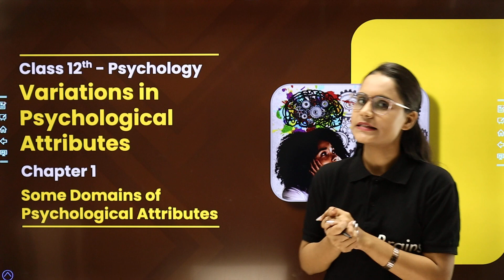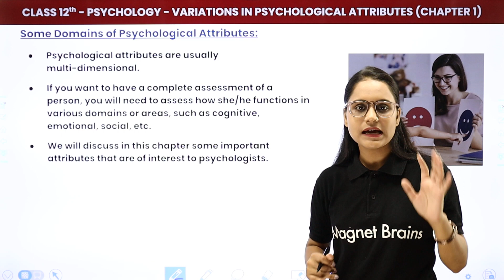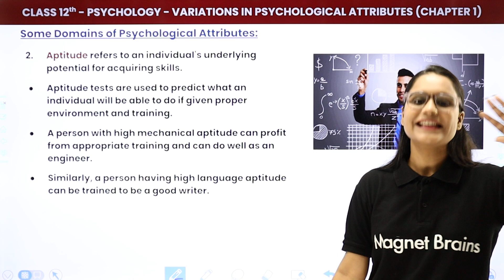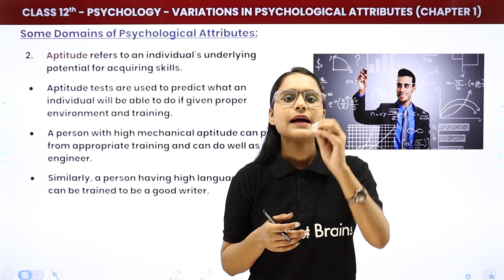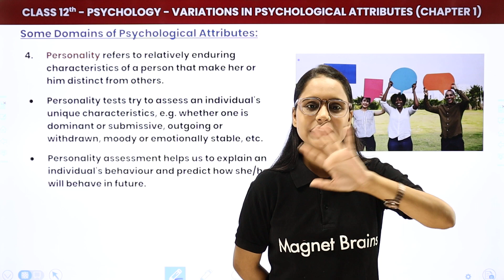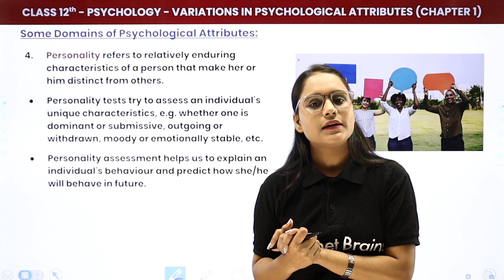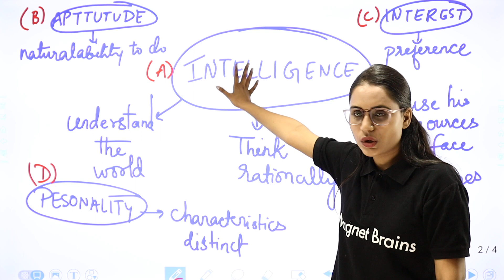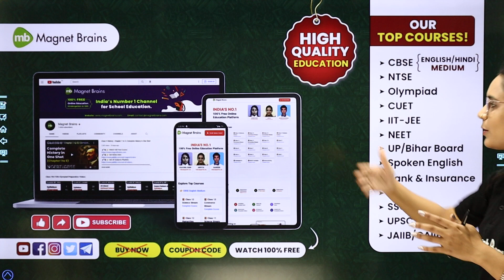Some Domains of Psychological Attributes - Variations in Psychological | Class 12 Psychology Ch 1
✔️ Class: 12th
✔️ Subject: Psychology
✔️ Chapter: Variations in Psychological Attributes (Chapter 1)
✔️ Topic Name: Some Domains of Psychological Attributes
✔️ Topics Covered in This Video (By Saloni Mam): Some Domains of Psychological Attributes of Chapter Variations in Psychological Attributes Class 12th Psychology have been discussed in this video
00:00 Introduction : Psychology
01:10 Some Domains of Psychological Attributes : Variations in Psychological Attributes
45:31 Website Overview